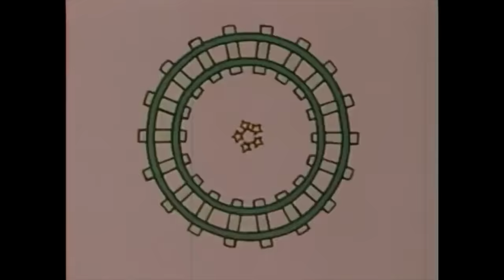Flight Facilities — Need You feat. NÏKA (Official)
We made an App! Introducing: Flight Deck.
The home to over 10 years of Flight Facilities music & content.

LYRICS:
I need you
But you don’t want me,
Don’t want me, too

You left me in the worst way.
I’m scarred and my tears stain.
And when you know I’m hurting,
You pull my heart out.
It was yours to break.

Now I’m running out of time to heal
the pain that you’ve been causing me.
And I know you’ve been in my mind,
I can’t make you mine, can’t you see...

Got me in the fire I need you

Can we be together?
Is it gonna change?
Or will you feel the same way forever?
You were the one, and now it’s done.
You can’t understand what it was like

x2